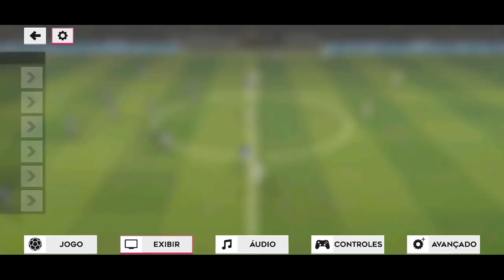Modo Carreira Dream League Soccer 2022 #9 ( Griezmann Oferecido !! )